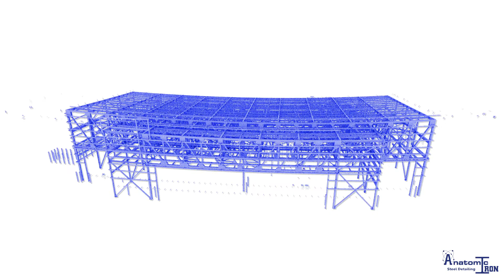Animation for Anatomic Military Project History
Short Video Clip created by Virtual Image & Animation team to show Military Project History of Anatomic Iron Steel Detailing